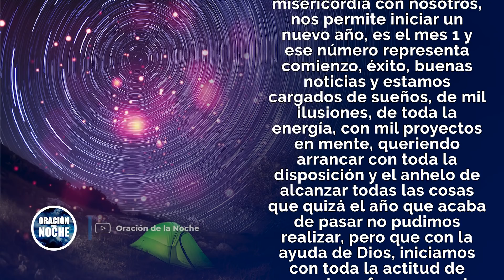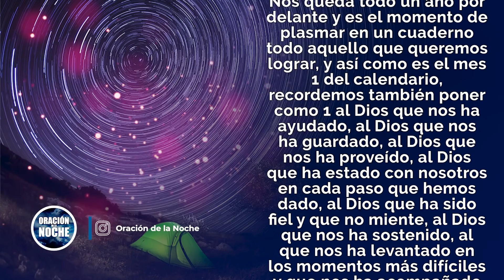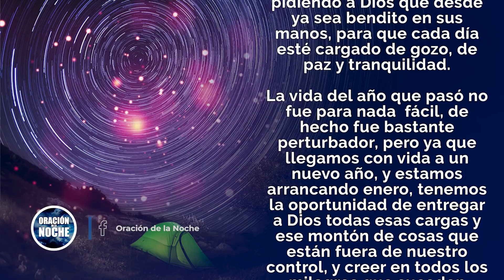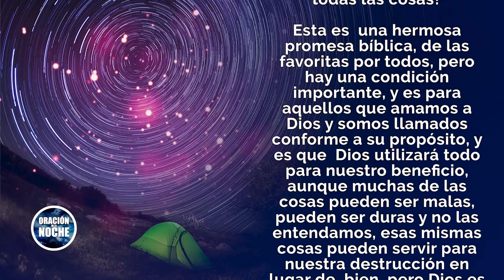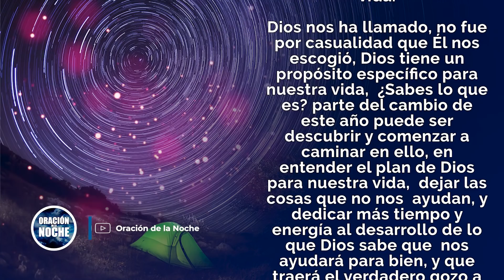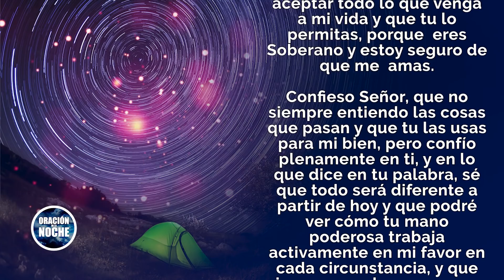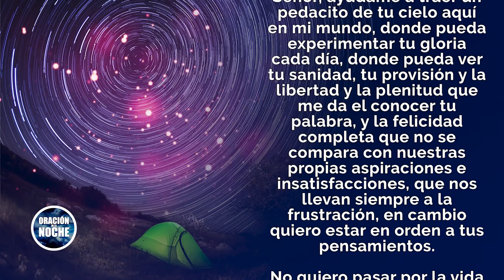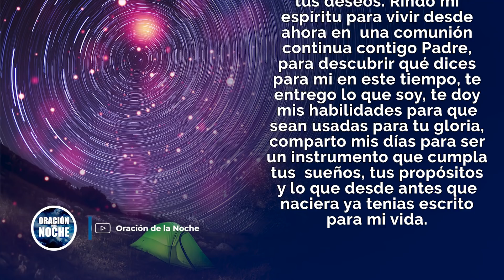🌜 𝗢𝗥𝗔𝗖𝗜𝗢𝗡 𝗗𝗘 𝗟𝗔 𝗡𝗢𝗖𝗛𝗘 𝗣𝗔𝗥𝗔 𝗕𝗘𝗡𝗗𝗘𝗖𝗜𝗥 𝗘𝗟 𝗠𝗘𝗦 𝗗𝗘 𝗘𝗡𝗘𝗥𝗢 𝗗𝗘 𝗘𝗦𝗧𝗘 AÑO 𝟮𝟬𝟮𝟭 🙏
​Oración de la Noche 🌜 𝗢𝗥𝗔𝗖𝗜𝗢𝗡 𝗗𝗘 𝗟𝗔 𝗡𝗢𝗖𝗛𝗘 𝗣𝗔𝗥𝗔 𝗕𝗘𝗡𝗗𝗘𝗖𝗜𝗥 𝗘𝗟 𝗠𝗘𝗦 𝗗𝗘 𝗘𝗡𝗘𝗥𝗢 𝗗𝗘 𝗘𝗦𝗧𝗘 AÑO 𝟮𝟬𝟮𝟭 🙏

Todos los videoclips e imágenes usados en este vídeo están licenciados de forma gratuita con con el titulo ORACIONDELANOCHE/YT/OracionParaBendecirElMesDeEnero/30/DIC/2020